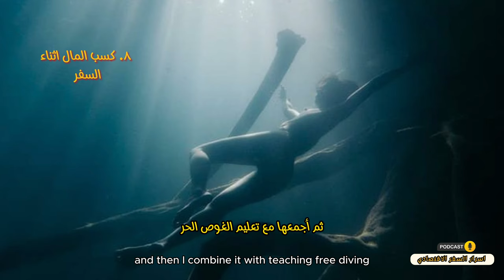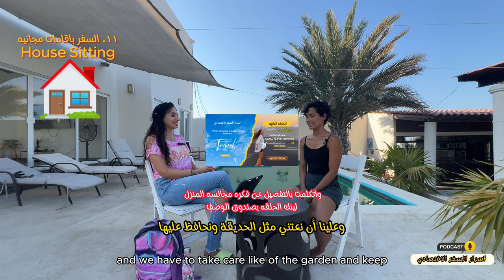بدات اسافر من سن ١٨ (وفقت بين السفر و الشغل)✈️💰 |بودكاست اسرار_السفر_الاقتصادي ٥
آما بدات تسافر من سن ١٨ سنه و قدرت توفق بين السفر والشغل
في حلفه اليوم من بودكاست اسرار_السفر_الاقتصادي ٥
آما المكسيكيه الرحاله حكت لنا قصتها عشان تكون مصدر الهام لينا يشجعنا علي السفر
التطبيق اللي بستخدمه عشان اعرف اماكن البيوت دي 🏡

00:00 Introduction
01:48 مين هي آما
02:52 بدايه السفر
05:16 اسباب السفر
07:04 التخطيط للرحله
08:49 التعامل مع عدم الاستقرار
10:44 الاستعداد المادي
13:50 دروس السفر
17:29 كسب المال اثناء السفر
19:43 اهميه تعلم لغات
21:37 السفر بميزانيه محدوده
22:50 اقامات مجانيه بالسفر
25:29 تحديات السفر
26:46 عدد البلاد و خطط المستقبل
28:09 نصايح السفر
29:14 Adios